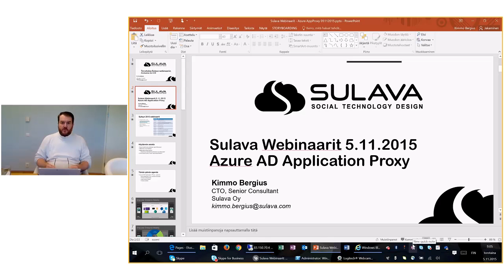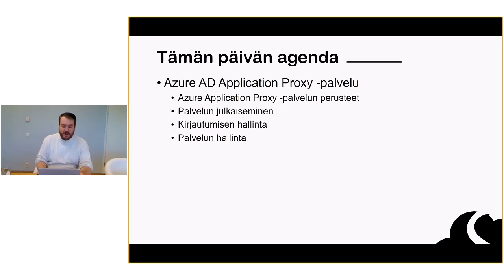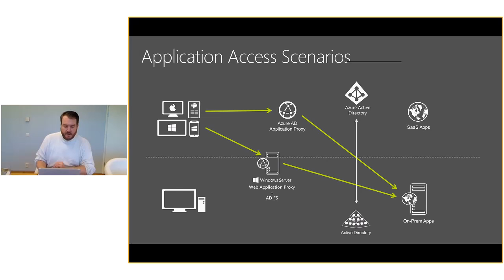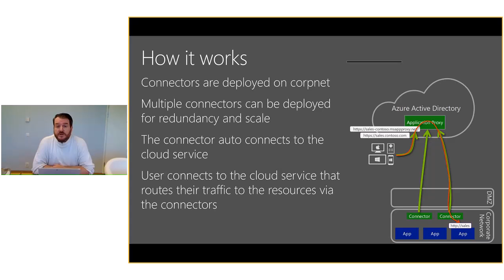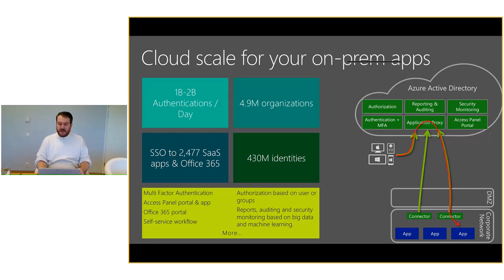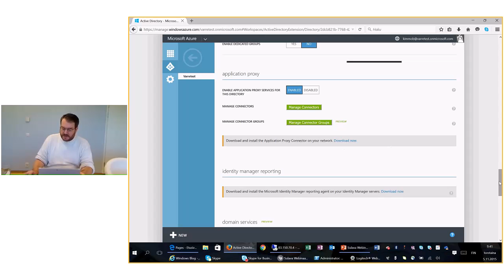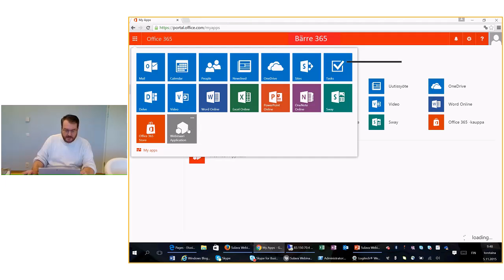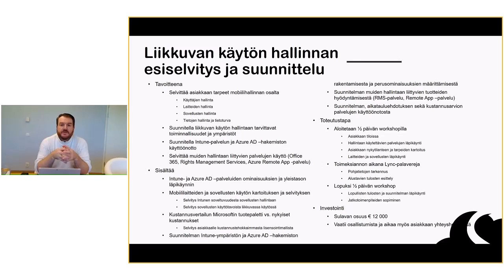Sulava Webinaarit - Azure AD Application Proxy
Sulavan Kimmo Bergius isännöi webinaaria 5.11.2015. Webinaarin aiheena on Azure AD Application Proxy -palvelu, jonka avulla organisaatio voi julkaista sisäverkossa olevia selainpohjaisia sovelluksia Internettiin. Webinaarissa käydään läpi itse palvelu ja sen ominaisuudet, palvelun määrittäminen ja sovellusten julkaisu sekä käyttö.